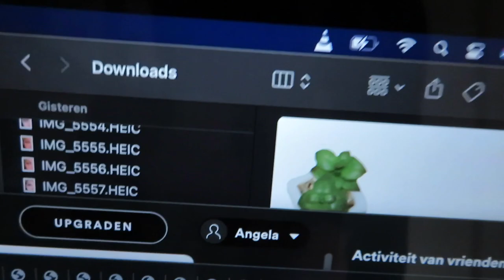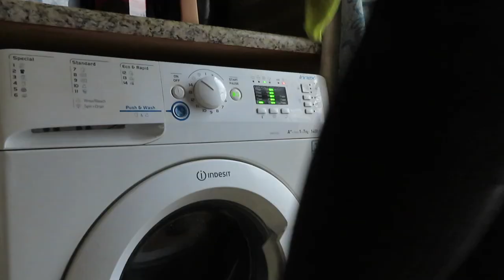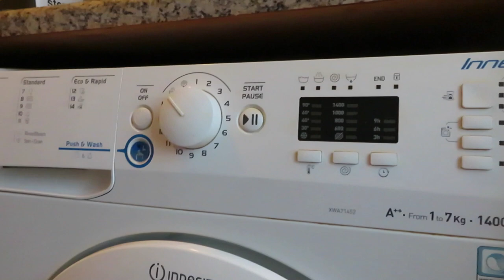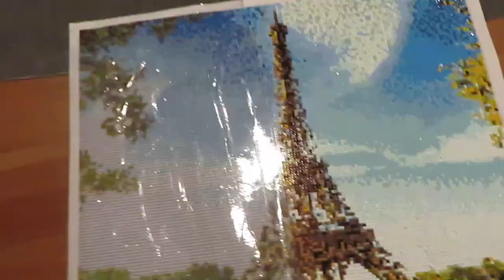Vlog 312 Senseo ontkalken en oplader van laptop kapot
In deze vlog ontkalkte ik de senseo en ging mijn oplader van mij laptop kapot.